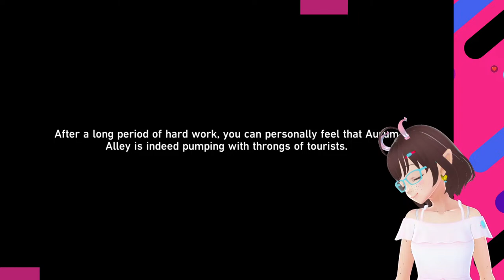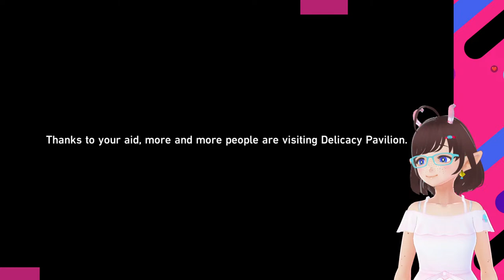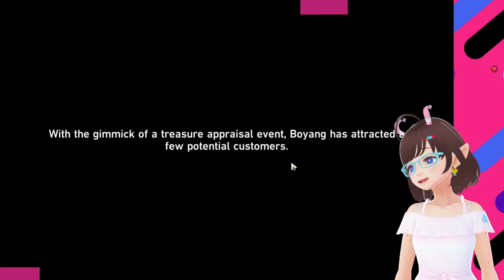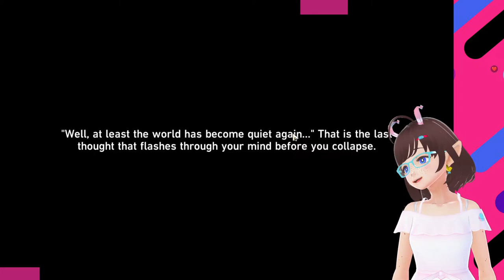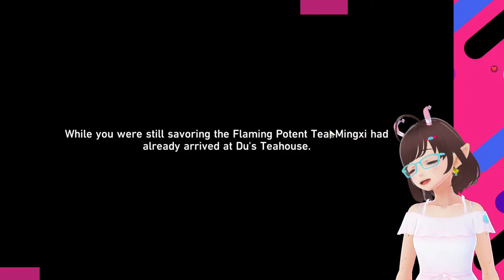Finishing the District and Story Time! (Honkai: Star Rail)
More work on the food district and Aventurine adventure.
Chat Rules:
-Respect the streamer! Any forms of discrimination, harassment, and personal questions are not allowed.
-Do not backseat unless asked.
-Do not spam the chat.
-I stream for fun, so if you do not like how I play, you don't have to watch.